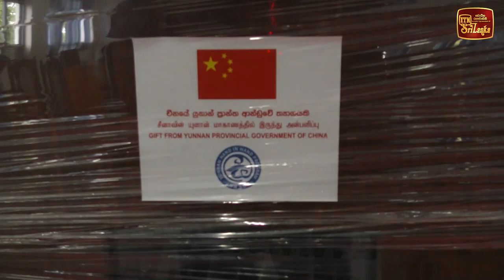නව කාන්තා ව්‍යවසායකයින් පනස් ලක්ෂයකට ව්‍යාපාර අවස්ථා